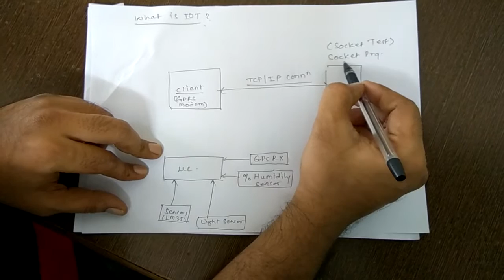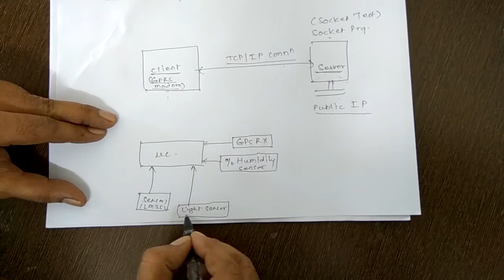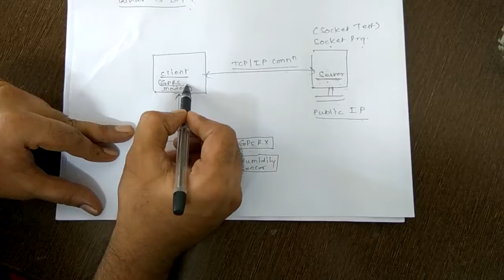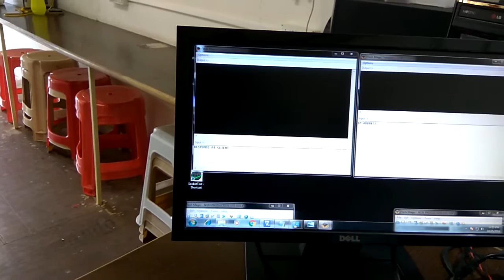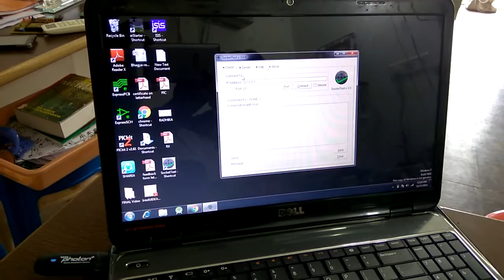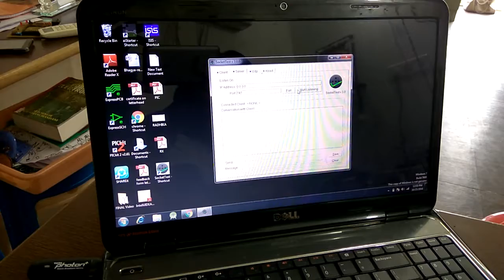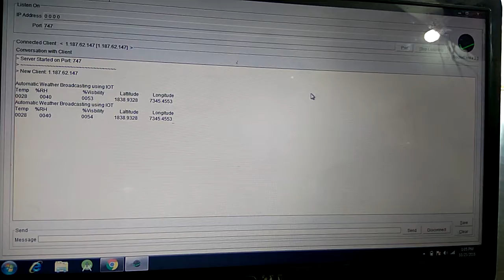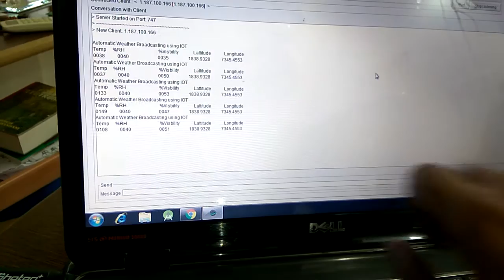IOT Based Weather Monitoring System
This application measures Atm.Temp,%Relative humidity,Visibility and Location(Lattitude and longitude).This information is transmitted to server thru TCP/IP connection using GPRS MODEM.